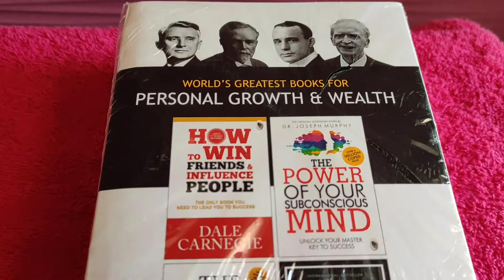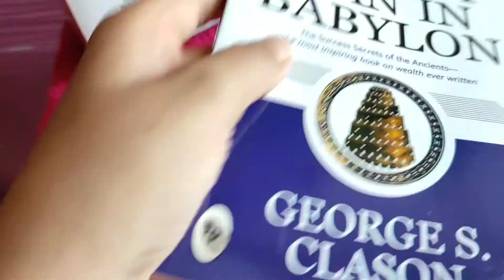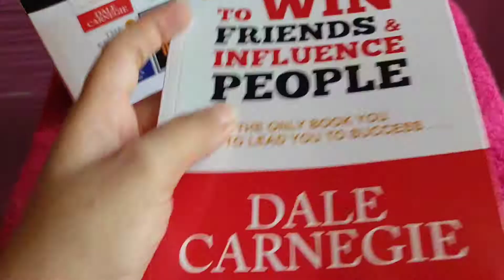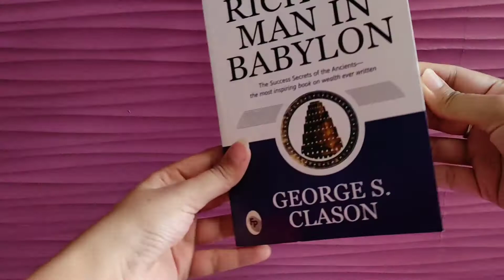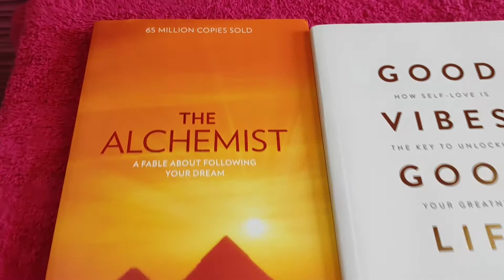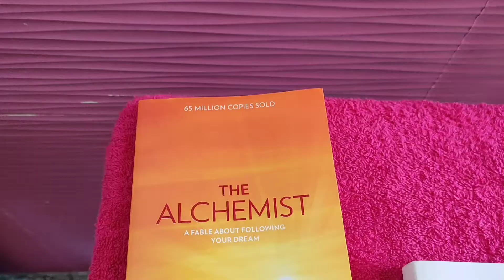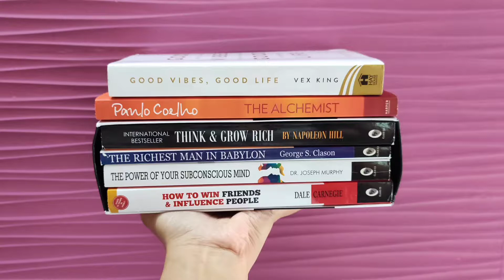World’s Greatest Books For Personal Growth & Wealth | Self Help & Personal Development Books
I hope you all are doing fine. So today in this video I will be unboxing and reviewing amazon product which is a collection of the world's timeless classics that I am planning to read and are perfect for the motivational gift also. This box set includes the four greatest bestsellers. Great amazon deal price for Rs.300 only.

Great Amazon Deal | Book Review | Must Read In 2021 | Product Review | World’s best inspirational books to change your life | International Best Sellers

Hope you enjoyed this video. Let me know your experience of reading these books in the comment section below. Till then Bye take care and be safe. Keep reading. Peace.

World’s Greatest Books For Personal Growth & Wealth (Set of 4 Books): Perfect Motivational Gift

The Alchemist:-

I can’t guarantee that all of the make-up and skincare products that I recommend will suit your skin as well. Please perform a patch test or try products out on yourself before purchasing or consult a dermatologist if required. I want this channel to bring us together, learn from each other, make new friends, and most importantly spread love & positivity. You will be blocked and reported immediately if you are found spreading hate, negativity, and unnecessary abuses. Let's live, learn, experience, and grow together. I will feature only those products which I personally like or want to try. Thank you for your support.

Copyright: - Everything you see on this video was created by me (Khushboo Turakhiya) unless otherwise stated.